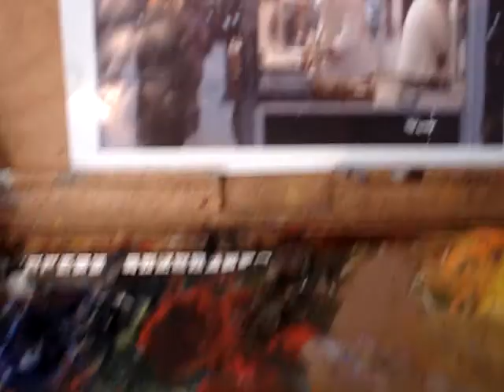Painting CHURROS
Brooksby paints with ivory black part of a contemporary cityscape of Paris "Churros" an oil on canvas 100x150 cm